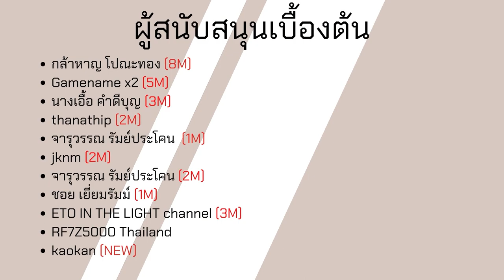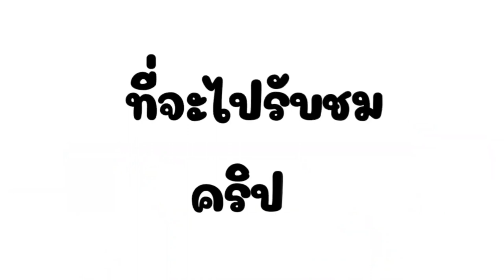เปรียบเทียบระบบ SEED ใหม่ของ Minecraft 1.18 ระว่าง JAVA (PC) และ Berock (PE)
โทรศัท์ที่ใช้ : RedMi Note 9
ตัวบันทึกวิดีโอ : AZ Screen Recorder
ตัวตัดต่อวิดีโอ : KineMaster